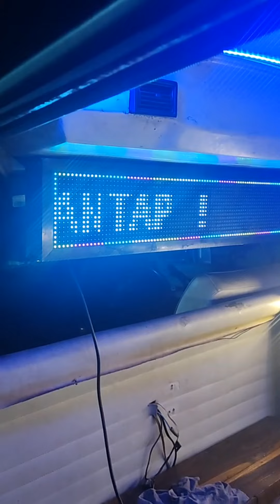Kopi Mana Kopi Mantap Alip_Ba_Ta Faded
Menjadikan Teman-teman bisa mandiri dan kreatif
Adalah tujuanku agar tidak merepotkan Orang lain.
Dan Alhamdulillah semua  anak-anaku yang disini  selalu aku beri support untuk berkarya dan Mandiri.